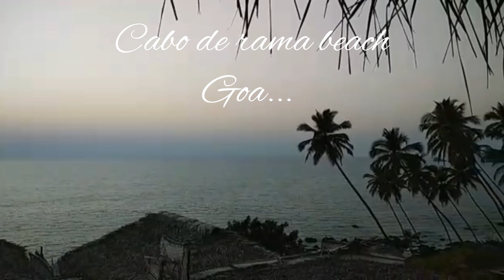Butterfly Beach most beautiful beach of Goa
Most beautiful beach of Goa butterfly beach in Cancon south Goa.